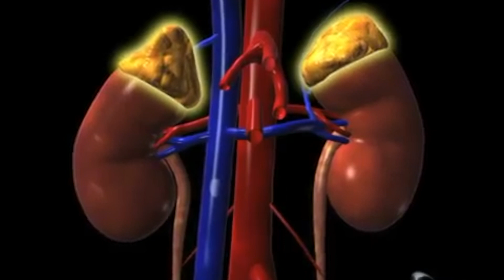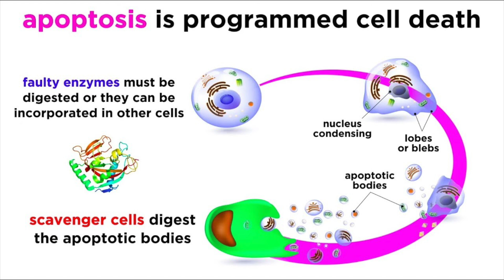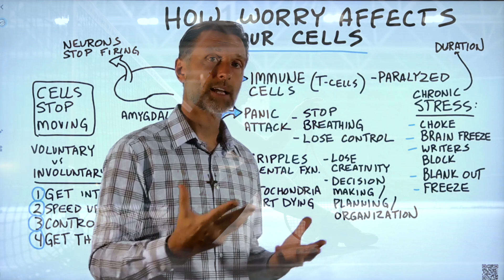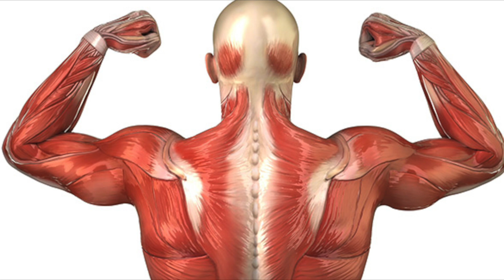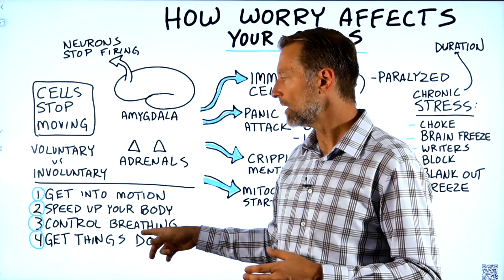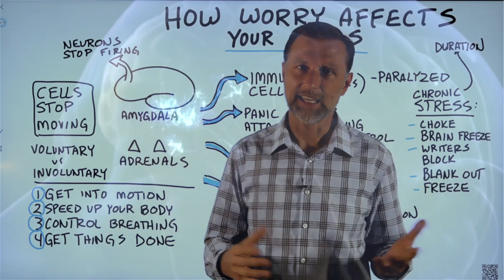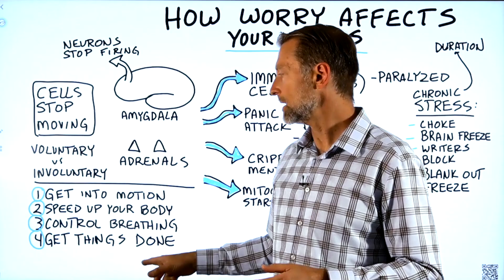How Worry and Stress Affects You at the Cellular Level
Chronic stress can be dangerous. Find out how stress, worry, and anxiety affect you at the cell level and what you can do about it.

0:00 Introduction: Short-term stress vs. chronic stress
0:35 How stress affects your body
4:09 Dealing with stress and anxiety
7:05 Check out my video on an interesting breathing technique you can try!

Today we're going to talk about how worry affects your cells. While stress can be good for us, to help us adapt to it and become better—chronic stress and anxiety can be dangerous.

When someone experiences worry, stress, or anxiety, their immune cells become paralyzed. This can lead to many different health problems and is also why stress typically comes right before someone gets sick.

With a panic attack, in many cases, people will stop breathing and have a feeling of losing control. A lack of oxygen can significantly affect your physiology.

Typically, when a person is in a state of chronic anxiety, their cells will stop moving. Even the brain's frontal lobe will stop firing, causing a lack of decision-making.

Chronic anxiety can cripple someone's mental function leading to a loss of creativity, appetite, sleep, and recovery. While getting your diet on track can help tremendously, there are other natural things you can do for stress and anxiety as well.

How to manage anxiety and stress:
1. Get into motion (exercise in nature )
2. Speed up your body
3. Control your breathing (try yoga and pilates)
4. Get things done

I hope this helps explain how stress, worry, and anxiety affect you at the cell level.